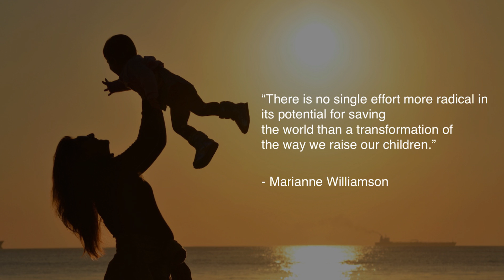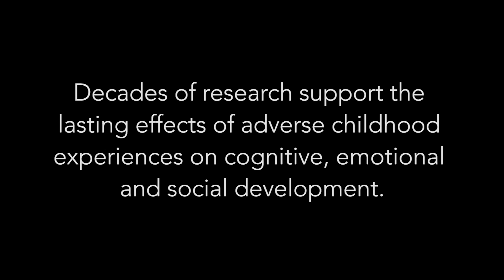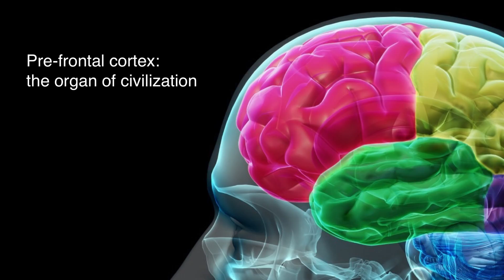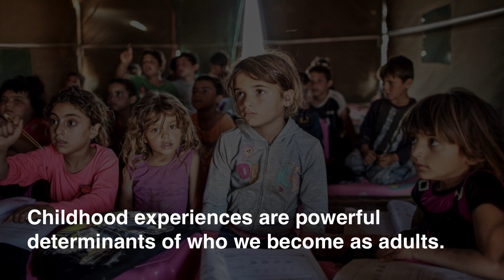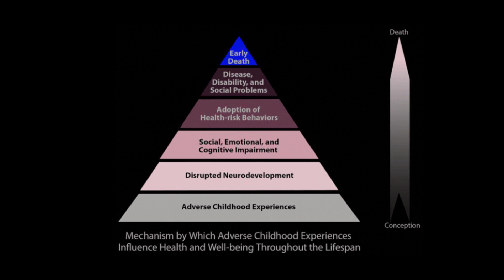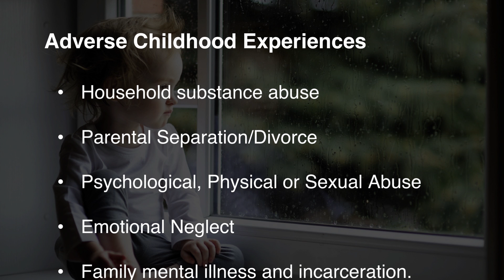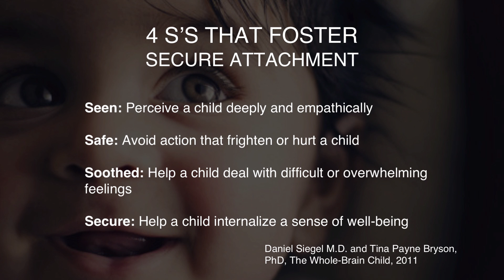Pikler's impact - a neuroscientist's perspective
Emmi Pikler: a True Visionary.
How Today ‘s Neuroscience Supports What Dr. Pikler Knew Eight Decades Ago (Risk and Protective Factors in the Early Stages of Brain Development).  By Natasha Khazanov, PhD, Neuropsychologist, psychotherapist, Associate Clinical Professor at UCSF School of Medicine
This presentation  shares the importance of the first five years in a life of a child, and how early experiences shape the brain and create the mind. The price society pays for not providing respectful and peaceful care for young children is enormous, ranging from poor mental and physical health to criminality. Contemporary research on negative affects of adverse childhood experiences and what works in preventing lasting effects of early trauma will be presented.